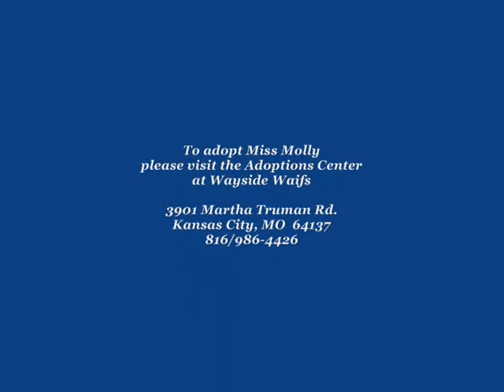Molly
Dog Adoptions/Wayside Waifs